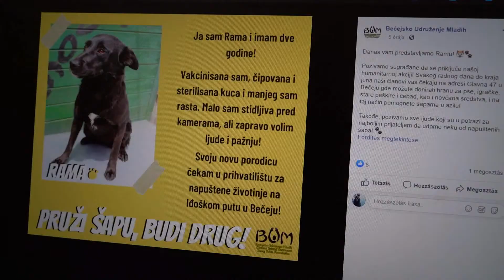2020.06.27. - Mérgezés az óbecsei kutyamenhelyen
Befogadócsalád helyett állatorvoshoz került hat kutya az óbecsei menhelyről, kettő nem is élte túl a mérgezést. Évente történik hasonló eset, ezúttal várhatóan bíróságra is kerül majd az ügy.